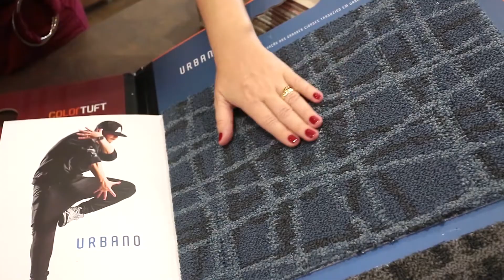Carpete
Oi Gente!!!
Confira essa Super Dica sobre carpetes direto da Superfície Revestimentos